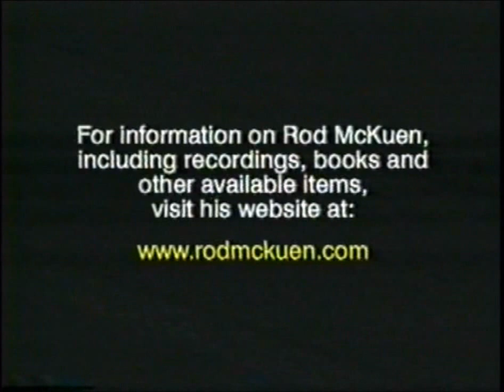Rod McKuen's Christmas in New England [complete]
Rod McKuen's Christmas show from 1978 with special guest Dusty Springfield (complete)
This is A non-profit tribute to Rod McKuen, poet, singer, actor and wonderful person.